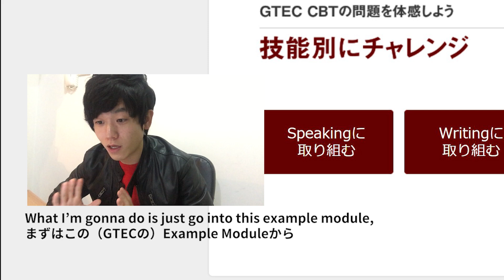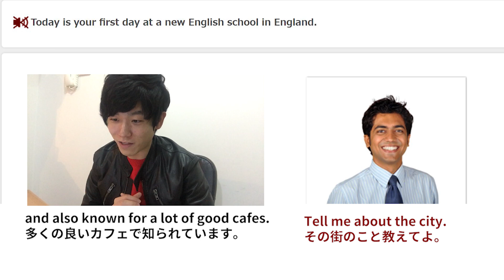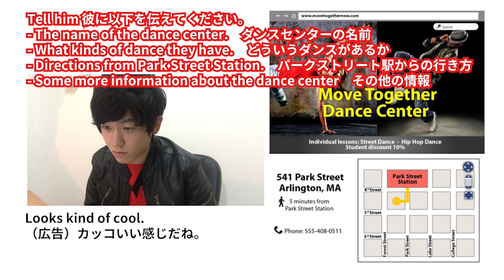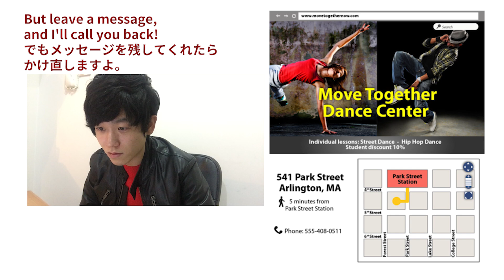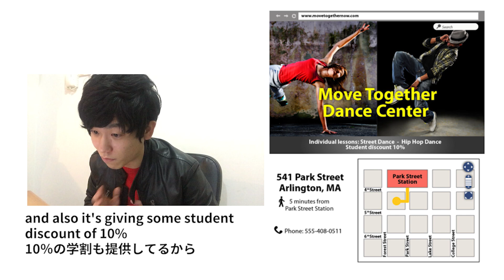センター英語廃止！？新型受験英語GTECを解いてみた！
1. 《英語学習法教材English Intelligence》（元々9800円で提供していた有料教材です）
2. 《発音マスタークラス1本目の講座》
3. 《英語学習法講座1本目の講座》
4. 《ニックの英語学習アドバイス動画》

受験英語にスピーキングが導入されます！センター廃止後導入されるGTECのサンプル問題を解いてみました。

英語の音読（発音）を実践して、その方法について解説しています！

英語学習方法を提供しているATSUです！

【自己紹介】
こんにちは！

ATSUと申します。
私は現在オーストラリアのメルボルンにて世界４大会計事務所の一つで、ネイティブ環境の中公認会計士として働いています。ですが学部まではずっと日本で過ごしてきたいわゆる純ジャパです。

しかし
英検１級 (2010 - 大学２年生)
TOEIC970点（L495、R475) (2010 - 大学２年生)
⇒その後990点獲得 (2014-大学院２年生)
TOEFL iBT 103(R26 L23 W28 S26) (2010 - 大学２年生)
⇒その後114点(L30 R28 S27 W29)を獲得（2015）
米国公認会計士試験全科目合格　（2013 - 大学院１年生）
IELTS8.5 獲得しました。(L9.0 R9.0 W7.5 S8.0 OA8.5)(大学院２年生）

を獲得しています。

本チャンネルを軸では日本で22年過ごした純日本人として生きてきた私が培った「英語学習方法」や「英語に対する考え方」をシェアしています。英語のフレーズを紹介するといったことがメインではなく、あくまで英語に対してどうアプローチすべきかについて私の考えを体系的に共有するチャンネルです！